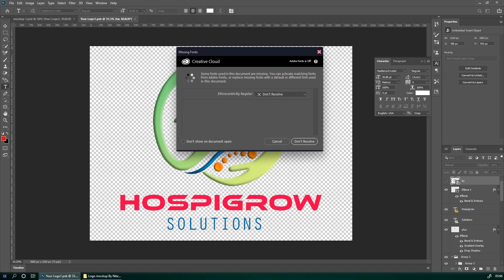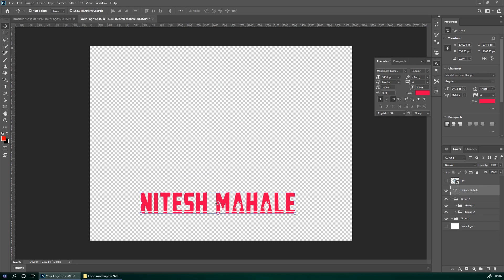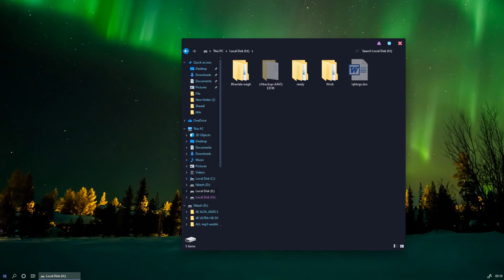2020 Photoshop logo mockupHow to present your logo with mockup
Hi, everybody. In this tutorial, we are going to learn how to use photoshop mockups to showcase your logo design work.
Presenting your work is always a hard task. And mock-ups provide you an ultimate way to showcase your product in real world settings and impress your client.
You probably know how important first impression is. So never, never show your logo without the context.